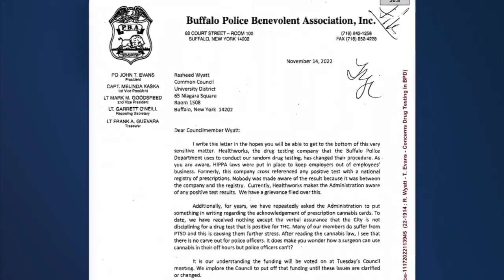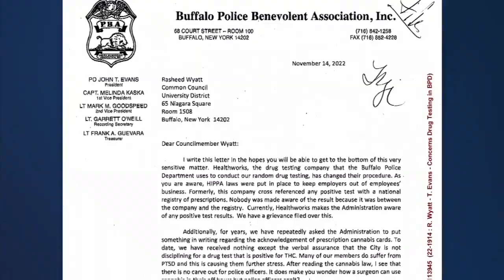Questions surround the Buffalo Police Department medical marijuana policy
7 News spoke to the Buffalo Police union president as questions surround the department's medical marijuana policy.